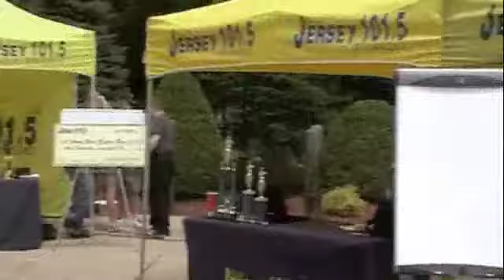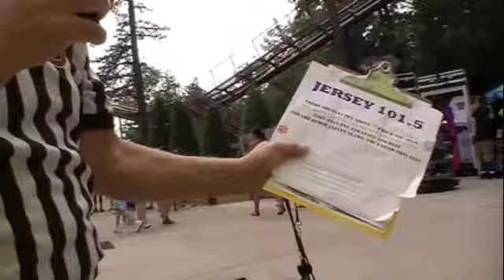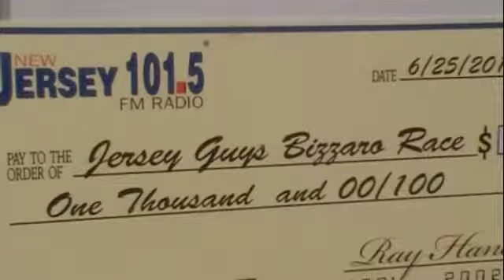Bizzaro Race ll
Casey's personal video from The Second Annual Jersey Guy's Bizzaro Race, from Six Flags Great Adventure.